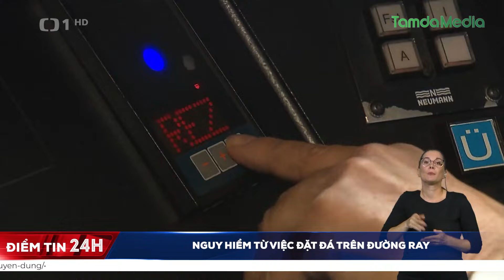Séc: Nguy hiểm từ việc đặt đá trên đường ray | TamdaMedia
Cảnh sát ở Přerov đang điều tra xem người nào đã đặt đá trên đường ray. Trên toàn Cộng hòa Séc, trong quý 1 năm nay đã ghi nhận 20 trường hợp như vậy. Theo công nhân đường sắt, hầu hết các trường hợp đều không có ý định phạm tội. Trẻ em thường ném đá vào đường ray mà không nhận ra mức độ nguy hiểm và những vấn đề có thể gây ra sau đó. Vì vậy, cục đường sắt đã đưa ra một chiến dịch nâng cao nhận thức mới mang tên Koleje nejsou hřiště (tạm dịch “đường sắt không phải là sân chơi”).